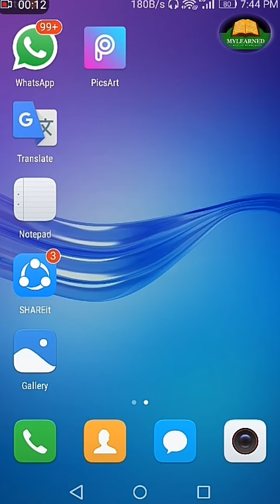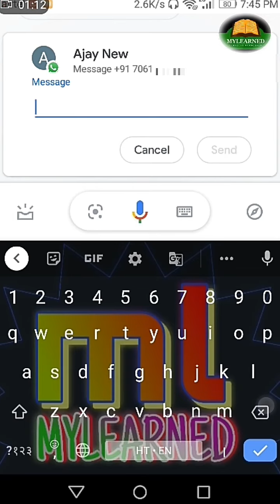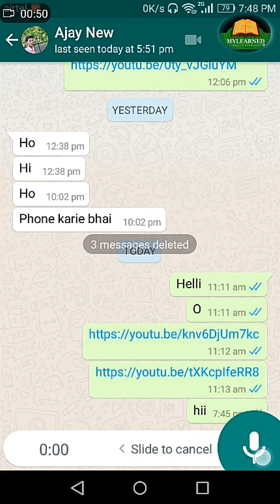कमाल कि ट्रिक:- whatsapp trick || whatsapp feature || whatsapp को चलाए google assistant के द्वारा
About this video:- is video me bataya gya hai ki apne whatsapp ko google assistant ke dwara chat kar paoge sath hi agle bande ko pta bhi nhi chalega ki online tha ya nhi or apne whatsapp ka last seen bhu chhupa sakte hai.

Tage:- watsapp trick, watsapp trick in hindi, mylearned,rahulsharma,whatsapp hidden feature,how to use whatsapp trick,whatsapp को चलाए google assistant के द्वारा,how to use google assistant in hindi,how to use whatsapp chat in Google assistant,how to use google assistant,last time show kite bina whatsapp pe chat kaise kre,google assistant, google assistant in whatsapp, whatsapp ko google assistant ke dwara kaise chalaye,whatsapp voice recorder,whatsapp audio recording features,